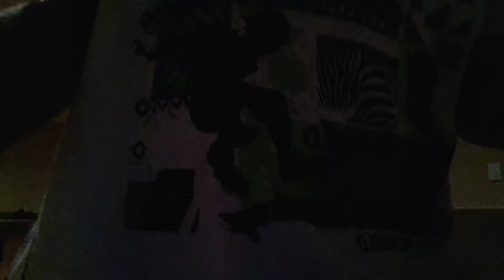LE TUEUR PARTIE 1 - LES 3 CONS+Pier-Luc